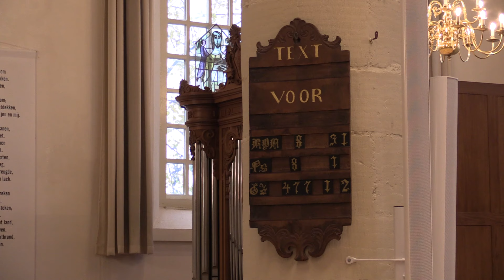Koninklijke Onderscheiding voor Tjeerd van der Kooi uit Sneek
Tijdens een minisymposium in de Martinikerk in Sneek werd Tjeerd van der Kooi zaterdag 16 november door burgemeester Jannewietske de Vries verrast met een Koninklijke Onderscheiding. Van der Kooi heeft zich de afgelopen jaren met grote toewijding ingezet voor de verbouwing en herbestemming van de Martinikerk. Als voorzitter van de bouwcommissie en kerkrentmeester speelde hij een cruciale rol in dit project.